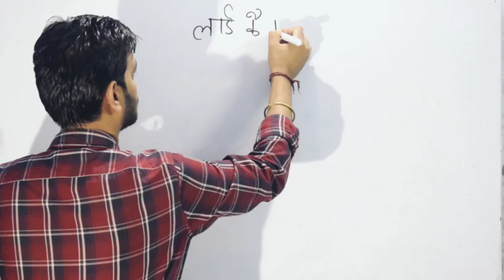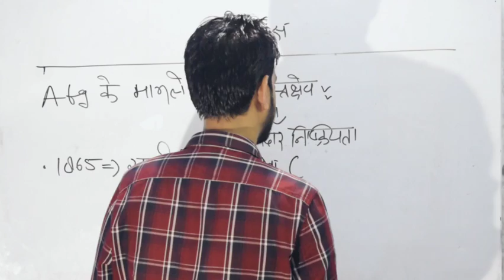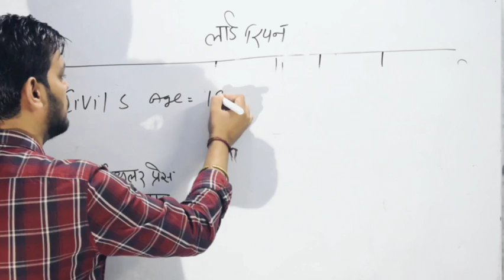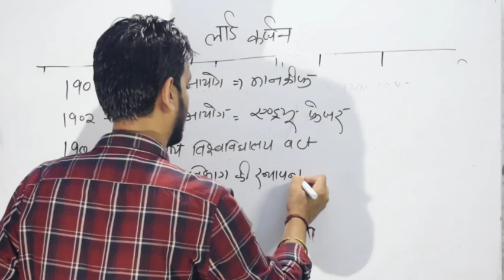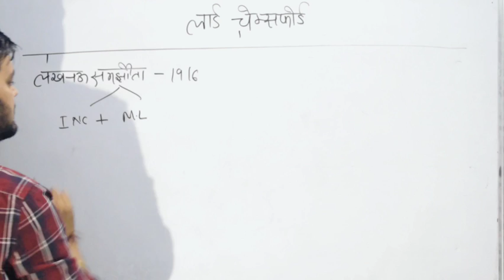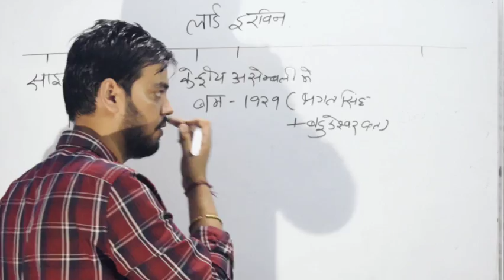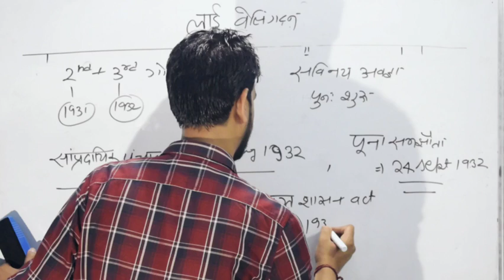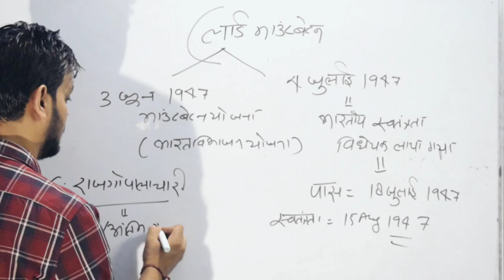Competitive exam Gs fact- आधुनिक भारत- भारत के गवर्नर जनरल और वायसराय।1856-1947।।Governor General ।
मेरा मकशद उन लोगों तक पहुँचना हैं, जो किन्हीं कारणों से महंगी कोचिंग नहीं ले पाते है...मैं चाहता हूं गाँव घरों में रहने वाला छात्र भी उसी तैयारी से एग्जाम में बैठ सके जिस तरह शहरों के कोचिंग सेंटर से पड़े छात्र बैठते है ।

अगर आपको मेरे द्वारा दिये गए ज्ञान से किसी भी प्रकार का लाभ होता है और आपको कुछ भी फ्री का नहीं लगे तो आप मुझे स्वैच्छिक गुरु दक्षिणा दे सकते है, ताकि मैं और बेहतर इंफ्रास्ट्रक्चर के साथ पड़ा सकूँ और लोगों की मदद कर सकूं।

गूगल पे /फोन पे - 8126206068(ये नम्बर काल या मैसेज का नहीं है क्योंकि ये मेरा नही है)
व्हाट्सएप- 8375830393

ये सिर्फ स्वैच्छिक है और उन लोगों के लिए है जिसे ये लगे कि 1% भी इसे मेरे साथ जुड़ के फायदा हुआ है😊 ।
इसके माध्यम से मैं उन छात्रों तक किताबें या शिक्षा के क्षेत्र में मदद करना चाहता हूं जिसे आर्थिक हालातों के कारण बेहतर शिक्षा नहीं मिल पाती... आपके सहयोग ये ही सम्भव होगा😊

आपकी जॉब के बाद जो मुझे मिलेगा , वो आपके लिए बाध्यकारी होगा😍